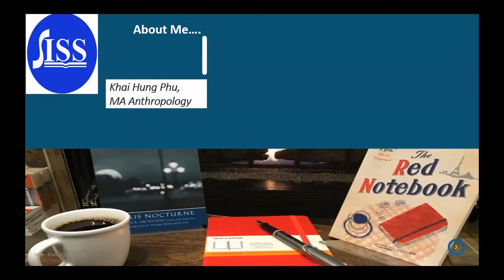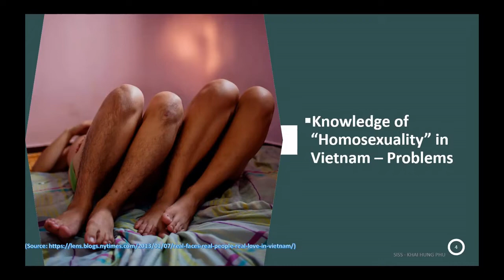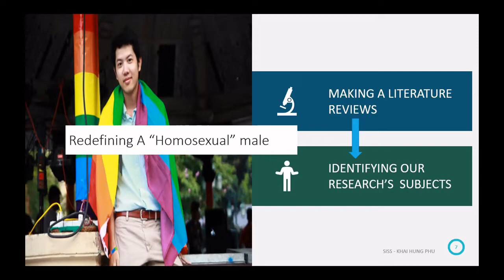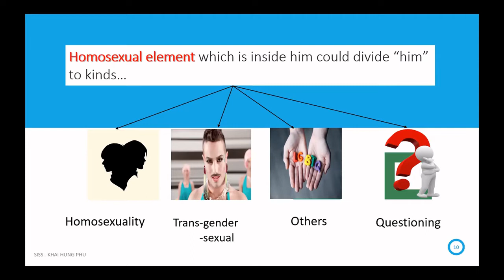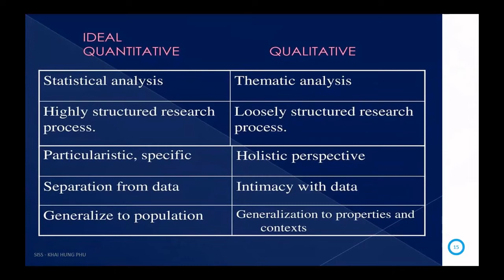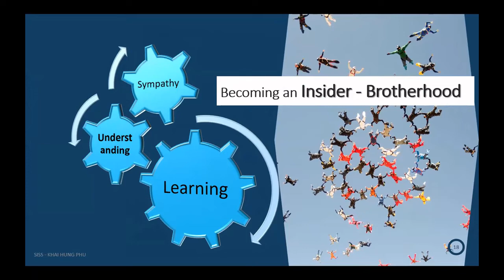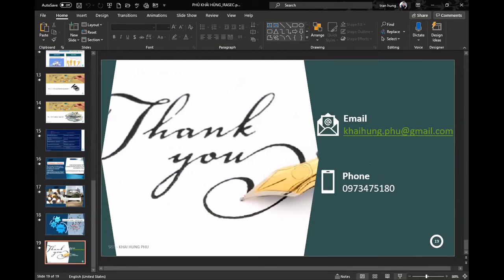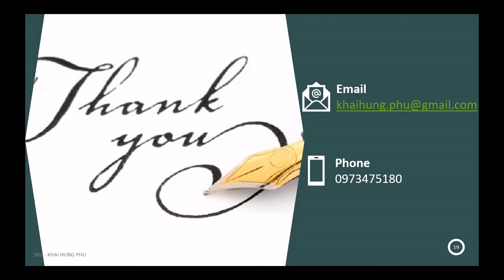#06 - Trình diễn giới nơi nhóm nam đồng tính ở Thành phố Hồ Chí Minh (Phù Khải Hùng)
Trình diễn giới nơi nhóm nam đồng tính ở Thành phố Hồ Chí Minh: Tiếp cận khách thể nghiên cứu từ vị thế “Người trong cuộc” / Phù Khải Hùng (SISS)

Performances Gay dans un groupe de Hồ Chí Minh Ville : la position d’« Insider » / Phù Khải Hùng (SISS)

Gay Gender Performances in Hồ Chí Minh City: the Insider’s Perspective / Phù Khải Hùng (SISS)

Tại Việt Nam, các nhóm tình dục thiểu số LGBTQ+ vẫn còn chịu nhiều sự kỳ thị xã hội do tập quán tình dục khác biệt với các định chuẩn văn hóa. Do đó, ẩn danh cao là đặc tính phổ quát của cộng đồng này. Ở TP.HCM, trong các diễn ngôn về văn hóa đô thị, các cộng đồng tính dục này dường như có vẻ “dễ thở” qua rất nhiều các hoạt động “mở” từ các tổ chức NGO hoặc NPO như các hội thảo, diễu hành, workshops, talkshows,…; tuy nhiên, đó chỉ là bề nổi của một tảng băng chìm. Trong trải nghiệm khiêm tốn của chúng tôi với cộng đồng từ năm 1998 liên tục cho đến nay cho các đề tài, chúng tôi nhận định lực lượng những người trong cộng đồng không muốn lộ diện bản dạng tình dục của họ không phải là con số nhỏ. Bên cạnh việc không thể có một sự thống kê nhân khẩu học chính xác, việc tiếp cận các khách thể trong cộng đồng này để thu thập dữ liệu cần có những kỹ thuật đặc thù và kỹ năng của nhà nghiên cứu.
Trong khuôn khổ của tham luận, chúng tôi chọn nghiên cứu về sự trình diễn giới ở nhóm nam đồng tính địa bàn TPHCM để chia sẻ về các cách thức mà chúng tôi đã tiến hành thực hiện nghiên cứu này: từ quy trình lên ý tưởng nghiên cứu, tiếp cận và triển khai các công tác nghiên cứu thực địa, cách thu thập dữ liệu, mã hóa thông tin thông tín viên,… Đồng thời, đưa ra lý giải (cũng có thể xem là một tranh biện) vì sao mà loại hình định tính lại phù hợp với nghiên cứu của chúng tôi hơn so với phương thức định lượng. Bên cạnh đó, nhìn nhận các khuyết điểm khách quan trong nghiên cứu của mình.
“Doing fieldwork in social sciences” is a methodological seminar organised by Emmanuelle PEYVEL with the support of IRASEC, Van Lang University, the University of Pedagogy, the Agence Universitaire de la Francophonie (AUF) and the Architecture and Research Center (ARC).
9 and 10 June 2021 - Văn Lang University